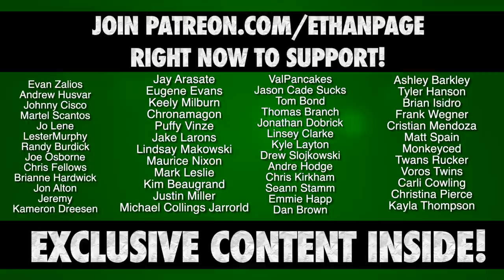Ethan Page's Last IMPACT! Wrestling Vlog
Possibly Ethan Page's Last IMPACT! Wrestling Vlog ... that title says it all.
This could be Ethan Page's LAST vlog showing you behind the scenes of IMPACTWrestling - Take a look at 2 days filming TV & getting in a workout with the Bod Squad one more time. Chris Bey, Josh Alexander, Jake Something, Rohit Raju, Ace Austin & more! Brian Myers gives Ethan advice on how to say goodbye in wrestling ... apparently you don't!

L8E5B2